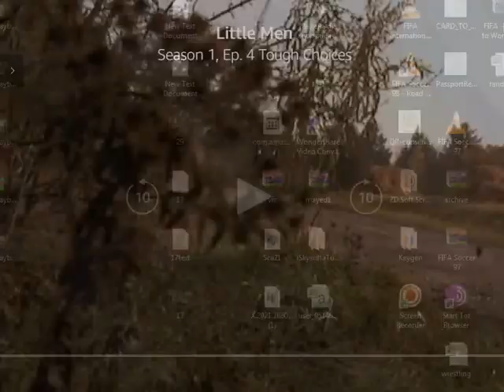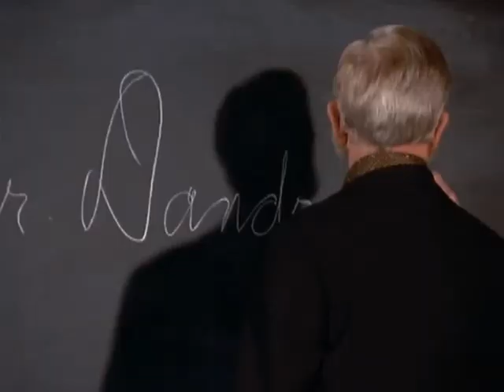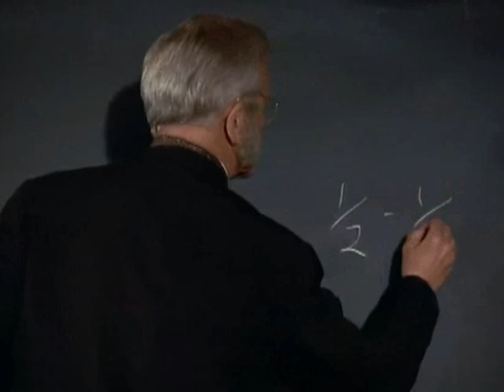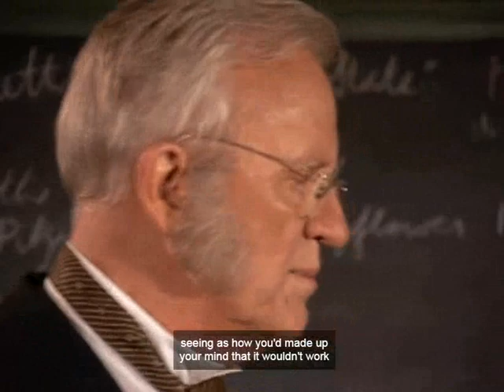little men episode 4